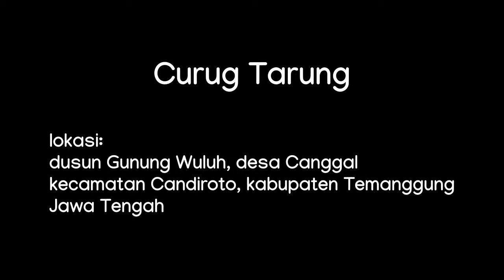Indahnya Curug Tarung, Calon Wisata Baru di Temanggung, Jawa tengah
ada lebih dari 30 curug di Temanggung

curug Tarung ini salah satunya sedang dalam tahap pembangunan, namun memiliki keunikan tersendiri dengan pemandangan alam sekitar yang sangat indah di antara hutan pinus dan berdekatan dengan curug sijenggot / sejenggot
lokasi: dusun Gunung Wuluh , desa Canggal , kecamatan Candiroto , kabupaten Temanggung , Jawa Tengah